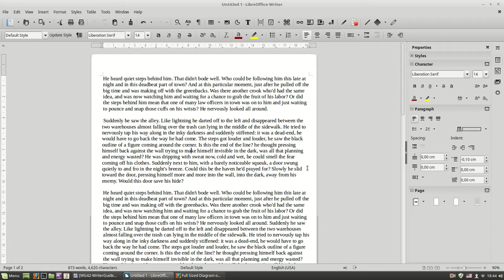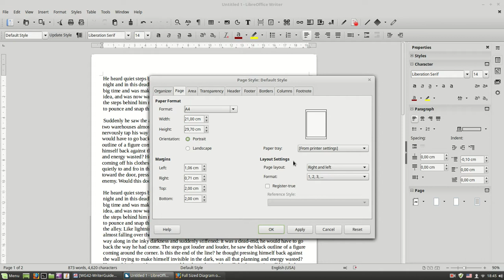LOW - Page formatting basics